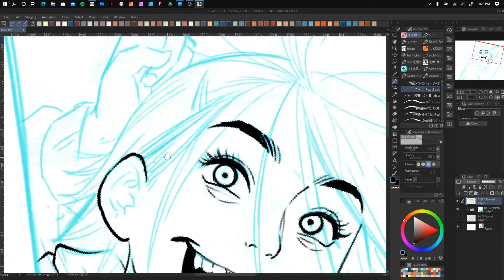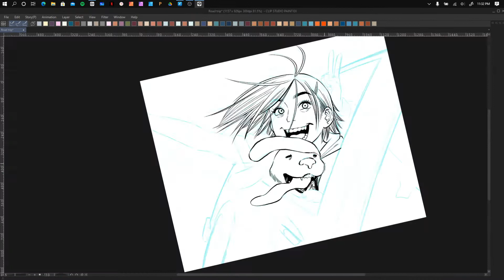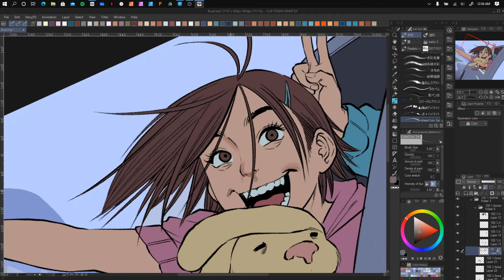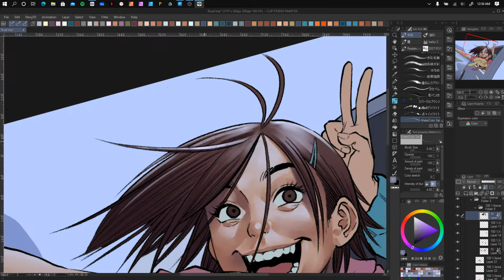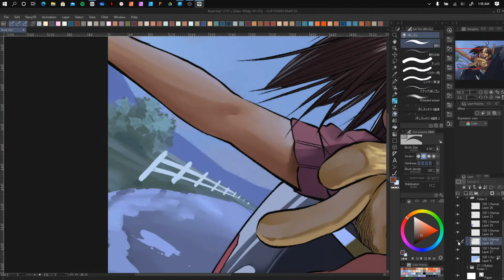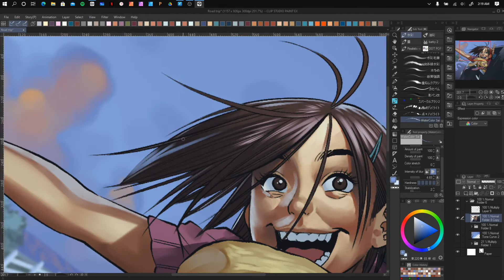"Road trip" illustration timelapse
Done in Clip Studio paint EX